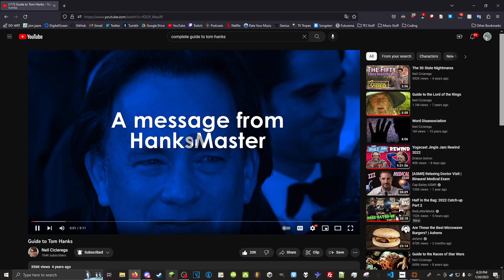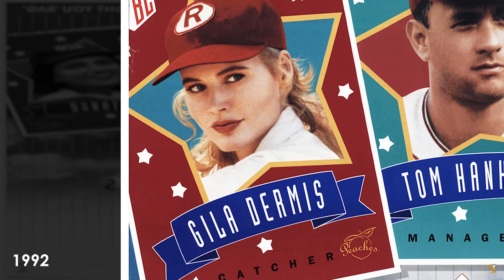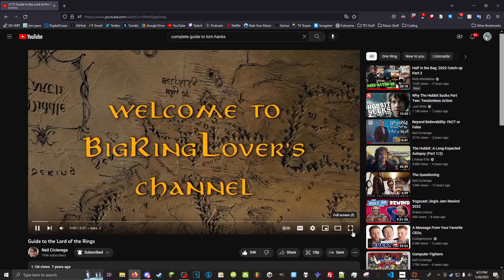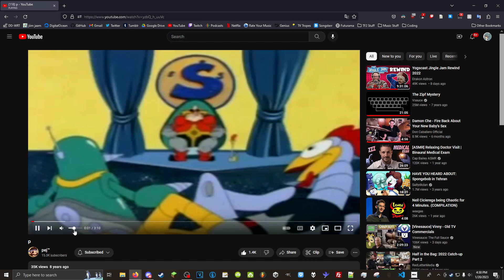Team Fortress 2 (2023/01/20)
Original stream title: chillin before work